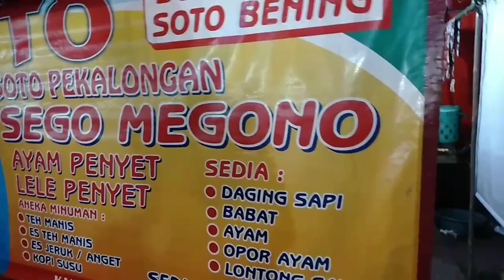sebelum tidur emak masih sibuk baru sempet beres-beres kontrakan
Assalamualaikum..
alhamdulillah malem ini diajakin sama suami buat makan diluar.